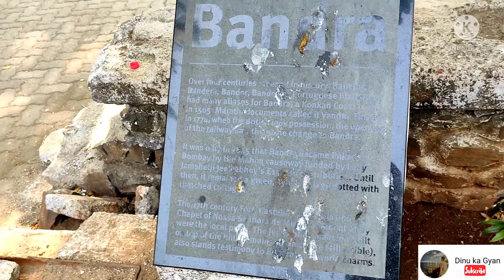Bandra Fort , Mumabi | Bandra - Worli Sea Link | Mumbai Vlog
Bandra Fort , Mumabi
 Bandra - Worli Sea Link
Mumbai Vlog

Bandra Fort is located at the Eastern end of Bandra- Worli sea link
it is about 6 Km from Bandra Railway terminus and 14 Km from Mumbai International Airport
Best time to vist- Early morning or in evening